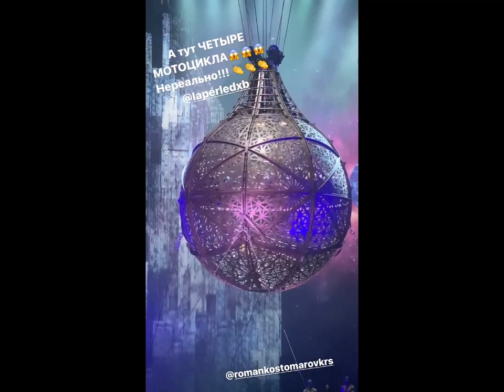Роман Костомаров и Оксана Домнина в Дубае на шоу Ла Перле.